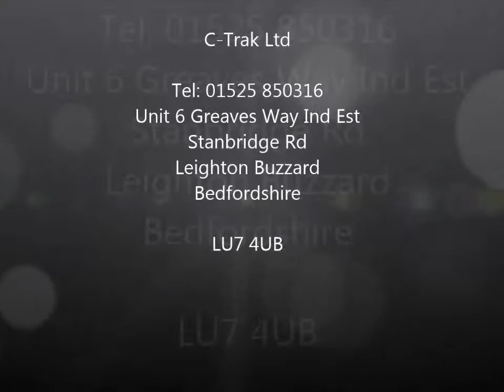Modular Belt Bend and Straight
C-Trak Ltd designed and manufactured a conveyor to carry bags of coal being loaded and unloaded manually. The belts are designed with plastic modular belting